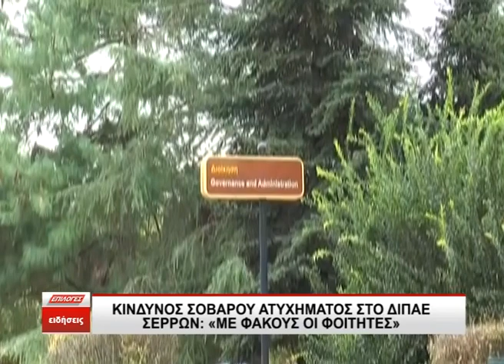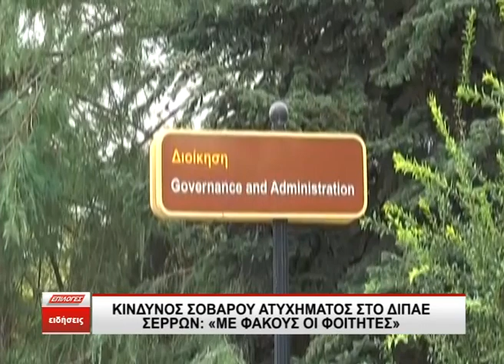Κίνδυνος σοβαρού ατυχήματος στο ΔΙΠΑΕ Σερρών- “Με φακούς βαδίζουν το βράδυ οι φοιτητές”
Τον κίνδυνο πρόκλησης σοβαρού ατυχήματος στην Πανεπιστημιούπολη των Σερρών καταγγέλλει στο ΕΠΙΛΟΓΕΣ η γραμματέας της τοπικής οργάνωσης του ΚΚΕ Σερρών. Λόγω των εργασιών που γίνονται στον εξωτερικό χώρο του ΔΙΠΑΕ είναι θέμα χρόνου να προκληθεί ατύχημα καθώς δεν υπάρχει και επαρκής φωτισμός και έτσι οι φοιτητές βαδίζουν μόνο με φακούς από τα κινητά τους